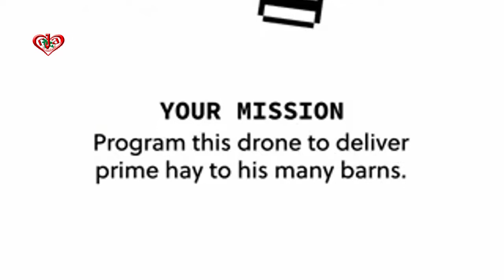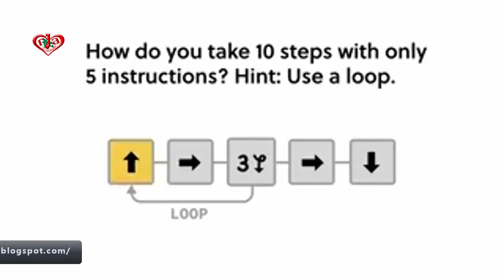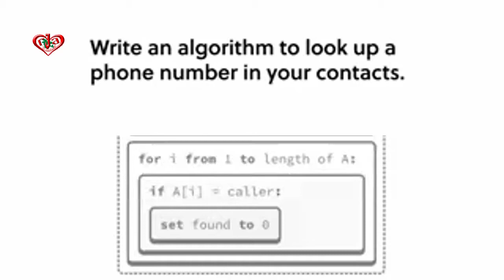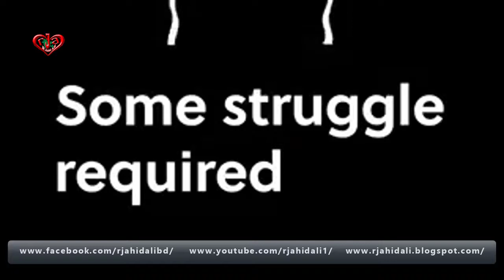Learn to think Explore algorithms, data structures, cryptographic hash functions, BRILLIANT